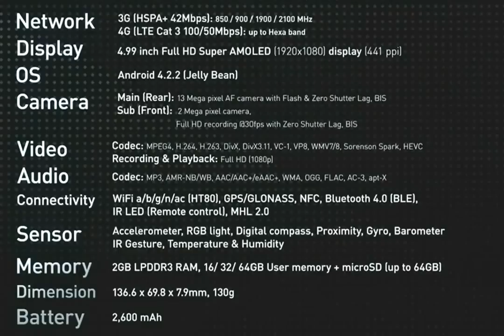Samsung Galaxy S4 Official Specs